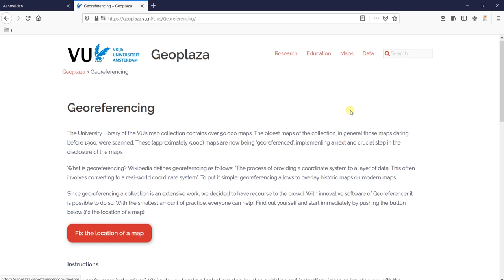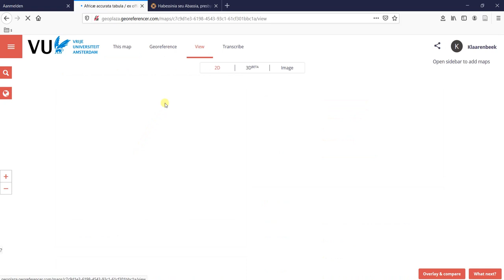Georeferencer instructie video 2: een kaart georefereren (english subtitles)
In 5 stappen een historische kaart georefereren.